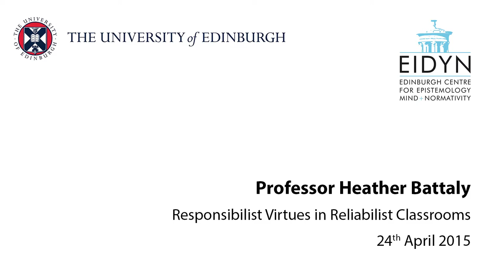Heather Battaly: Responsibilist Virtues in Reliabilist Classrooms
Professor Heather Battaly (California State University, Fullerton) speaks at the Extended Knowledge conference, University of Edinburgh, 22-24 April 2015.